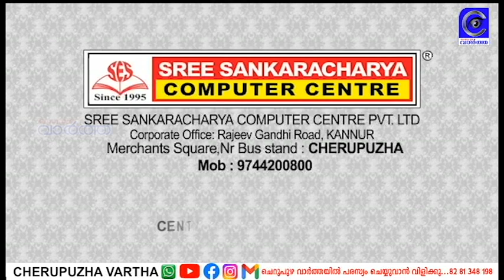വാഹനാപകടത്തിൽ പരിക്കേറ്റ് ചികിത്സയിലായിരുന്ന വായാട്ട്പറമ്പ് സ്വദേശി മരിച്ചു